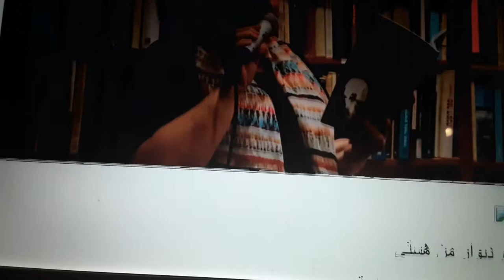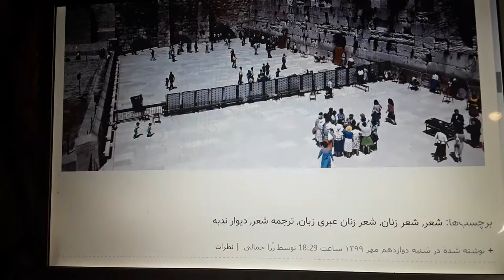Gili Haimovich in Persian, Translated and Read by Rosa Jamali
نامه ی دعای من
 شعری از گیلی حییم اویچ
 فارسیِ رُزا جمالی

تو دیوار من هستی
تو دیوارِ ندبه ی من هستی
نه آنی که در اورشلیم است، اینکه در خانه ی ماست
و بر قلبِ من ساخته شده
و این همه ی شادی من است که تو میتوانی مرا به جائی ببری
که درآنجا بگریم
و این کاغذِ دستخطِ من‌
این شعر یک دعاست
که در تو پنهانش کرده ام
که به استغاثه بیشتر از تو بخواهم
که بشناسی اش
و این دستخط یک دعاست
که نامه ی من پیدا می شود و خوانده میشود
از جانبِ کسی به غیرِ تو.

Note
A Poem by Gili Haimovich
Translated to Persian by Rosa Jamali

* دیوار ندبه مقدس‌ترین مکانِ یهودیت است. در کنارِ این دیوار یهودیان دعا می‌خوانند و می‌گریند و خواسته‌های خود از خداوند را  بر تکه کاغذی یادداشت می‌کنند و در لابلای شکاف‌های دیوار قرار می‌دهند.

رُزا جمالی متولد ۱۳۵۶، تبریز، دانش آموخته ی کارشناسی ادبیات نمایشی از دانشگاه هنر و کارشناسی ارشد ادبیات انگلیسی از دانشگاه تهران است. از او تاکنون شش مجموعه شعر، یک نمایشنامه، یک مجموعه مقاله ، دو آنتولولوژی ترجمه شعر انگلیسی و دو کتاب در عرصه ی ترجمه ی شعر جهان منتشر شده است. مقالات او در نشریاتی نظیر جهان کتاب، آدینه، کارنامه، عصرپنج شنبه، بیدار، بررسی کتاب، معیار، دنیای سخن و..، نشریافته اند. او در مقالات‌اش از منظرهای مختلف نقد ادبی به شعرِ فارسی نگاه می کند: فرمالیستی، ساختارزدایانه، خواننده محور، فمینیستی، بوم گرایانه و پسااستعماری...
او را از شاعران تاثیرگذار و جریان ساز سه دهه ی اخیر شعرِ فارسی می دانند؛ شعر او پُر از پیشنهادات تازه برای شعر خلاق فارسی بوده است. تجربه هایی که از مختصات آن می توان به موارد زیر اشاره کرد: بازی های زبانی، تصویرسازی خلاق، خلق استعارات نو، آشنایی زدایی از زبان متداول، دوری از کلیشه های بیانی، به وجود آوردن نشانه شناسی تازه ای از کلمات، چندصدایی، چندزبانی، استفاده از لحن و زبان محاوره، بی واسطه نویسی، عرفان اشیاء، بازآفرینی مضامین شعر کلاسیک فارسی...
بسیاری از شعرهاش توسط خود او به زبان انگلیسی برگردانده شده اند و در معتبرترین نشریات و گلچین های ادبیِ جهان منتشر شده است.
آثار او به زبان های فرانسه، آلمانی، ایتالیایی، ترکی، هندی، بنگالی، روسی، آذری و ... ترجمه و در کشورهای مختلفی انتشار یافته است.
او همچنین در فستیوال های جهانی شعر چهره ای معتبر است و در بسیاری از دانشگاهها و کتابخانه ی ملی بریتانیا سخنرانی و شعرخوانی داشته است.
بسیاری از کارشناسان و منتقدان شعرِ خلاق و پیشروی فارسی او را مهم ترین شاعر زنِ ایران در دهه های اخیر می دانند.

Rosa Jamali (Born 1977) is an Iranian poet, playwright and translator. She studied Drama & Literature at the Art University of Tehran and holds a Master's degree in English literature from TEHRAN University. She has published six collections of poetry so far. Her first book," This Dead Body is Not an Apple, It is Either a Cucumber or a Pear”, was published in 1997, and opened new landscapes and possibilities to Persian contemporary poetry. Through broken syntax and word-play, she described a surreal world in which words have lost their meanings and have become jumbled objects within contemporary everyday life. In her other collections, she adapted a kind of music from classical Persian poetry and imbued it with the natural cadences of speech, juxtaposing long and short sentences. In her recent poems, she creates some layers of intertextuality with Persian Mythology and mysticism.
Since then she has created works that have always been strictly engaged with the forms and conscious of styles in poetics, digressing in between various literary styles and traditions. experiencing crystal, condensed and language-based imagery taking its inspiration from the style of visionary writings of Persian transcendentalists like Suhrawardi,... Rosa Jamali’s poetry also enjoys a rich influence of English poetry.
She is also an active translator; with an anthology of Anglophone poets translated to Persian. A lecturer on Persian poetry at the British Library, US Persian Study centres and has contributed to so many poetry festivals worldwide. She is a Judge in a number of prestigious poetry Prizes inside the country and has written a number of scholarly articles on Poetry, Literary theory, and Creative writing.
Selection of her essay titled "Revelations in the Wind" discusses the Poetics of Persian Poetry.